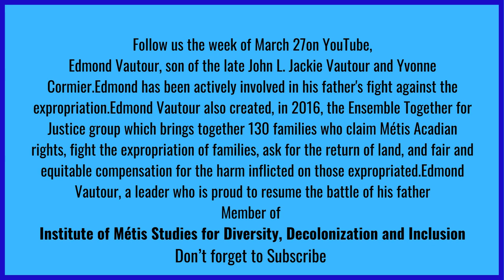Edmond Vautour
Edmond Vautour a créé en 2016, le groupe « Ensemble Together for Justice » qui rassemble 130 familles qui revendiquent les droits des familles métisses-acadiennes expropriées, le retour des terres, et une compensation juste et équitable pour les préjudices infligés aux familles expropriées.

Edmond Vautour created, in 2016, the Ensemble Together for Justice group which brings together 130 families who claim Métis Acadian rights, fight the expropriation of families, ask for the return of land, and fair and equitable compensation for the harm inflicted on those expropriated. Membre de l Institut d’études métisses pour la diversité, la décolonisation et l’inclusion